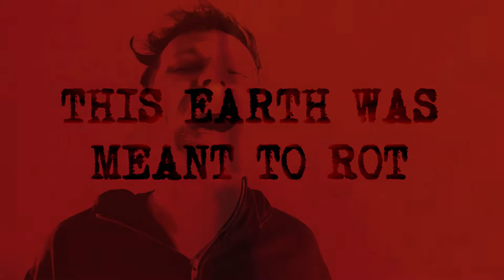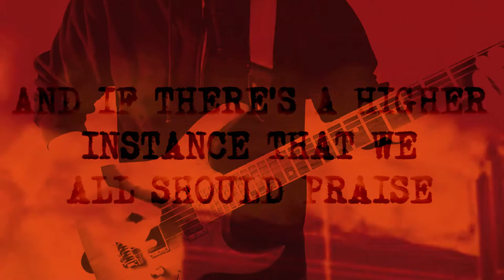BLEH! "Servant To Your God" - Death Metal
BLEH! I made this dark death metal piece, and i'm almost satisfied with the guitar sound this time. I used Djentgod and Roots by ML sound lab, which are both free (which is unbelievable). BTW did you know that there is still more than 10.000 nuclear warheads around?

Hi! I'm Lee and i like to entertain. This is channel is my creative outlet. You can either watch me producing or just enjoy the results.

Gear that i use for making music
/ studio projects vbt1 / rhode nt-1a / Audio-Technica AT 2031 / Swis­sonic UA-2x2 / Korg Electribe 2 / Elektron Model Samples / TC Electronic M350 Compressor/Reverb / TC Electronic Flashback 2 / Grundig Cassette Player and akai 4000 ds tape recorder for background noise / Behringer Mixer w FX / Yamaha Reface Cp